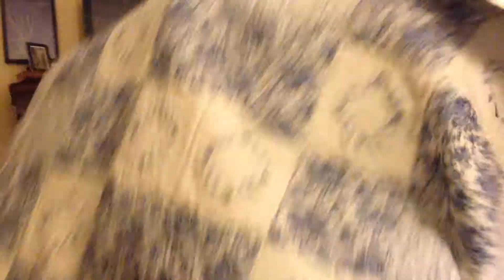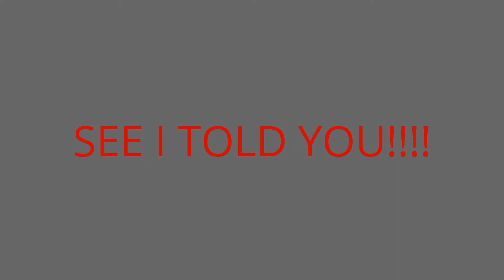FS Ep.96 Haley Drops Dead!! ;)